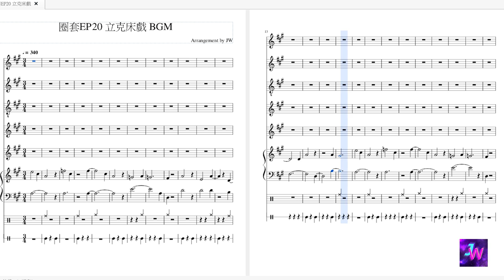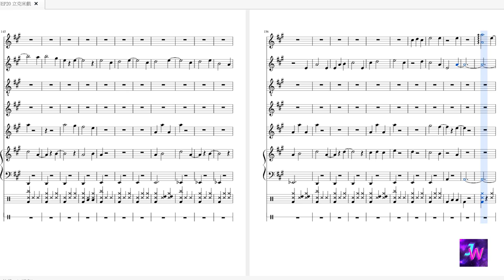[HIStory3圈套] 第二十集 立克CP床戲 背景音樂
很可愛的音樂~
可是因為他們兩個真的太吵XDD很多地方聽不清楚
我已經盡力了Q3Q.